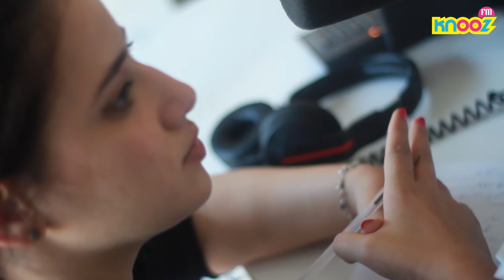ريكاب الكرنفال - 26 جويلية 2017